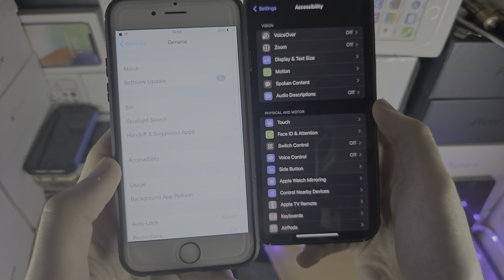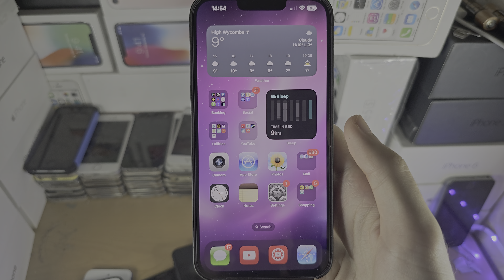ANY iPhone How To Access Accessibility Settings!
Learn how to access accessibility on iPhone, and all of the accessability settings which is inside of the iOS operating system as well.